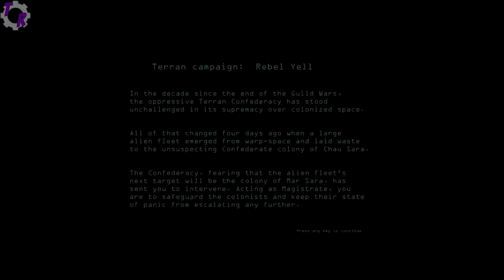Sc1 in Sc2 ep: 1 Ummmm, I knew that would happen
I play Sci1 in Sc2 story.
Outro music is Bosozoku Symphonic Redline